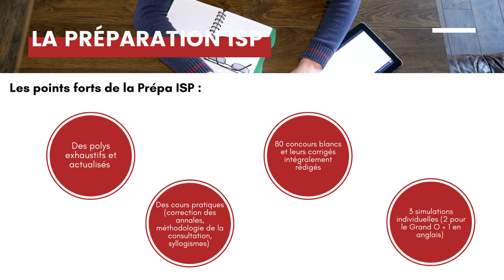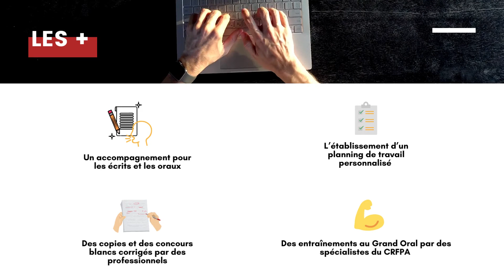Devenir avocat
Découvrez toute la vidéo explicative pour préparer l'examen du CRFPA avec la Prépa ISP !

On vous explique :
⚖️ le métier
📚 les épreuves d'admissibilité et d'admission
💪 les points forts de la Prépa ISP
🎓 la méthode ISP
💵 les détails pratiques et tarif
➕ les + ...

Prenez rendez-vous avec le responsable de formation pour toute info complémentaire.